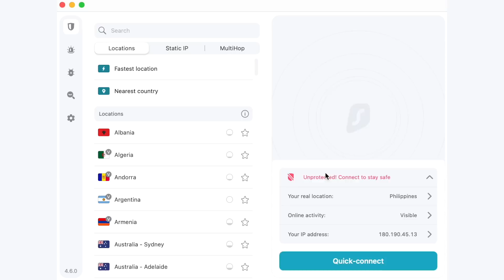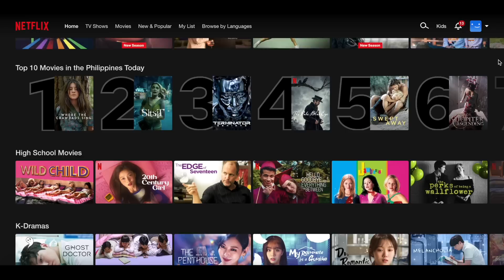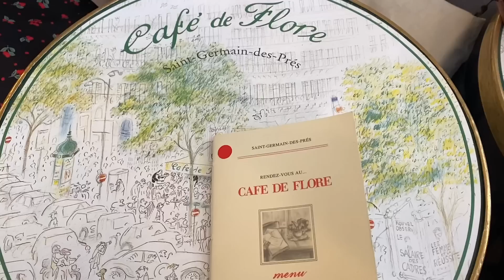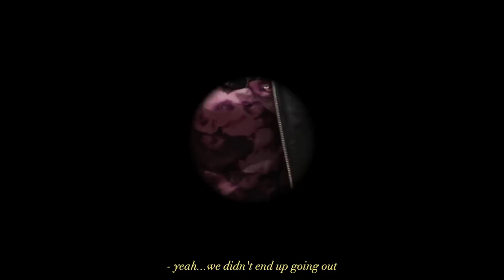LIFE IN PARIS | exploring the city, cafe de flore, shopping day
explore paris with us and check out the famous cafe de flore, shakespeare & co bookstore, and shop with us! :)